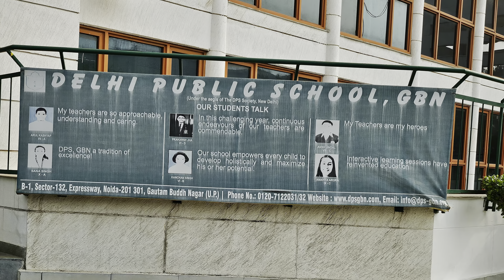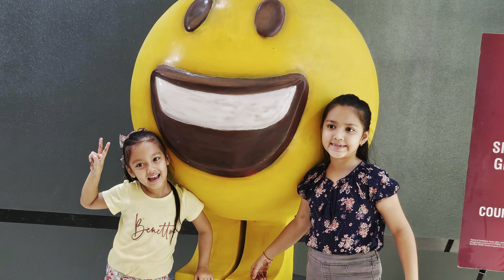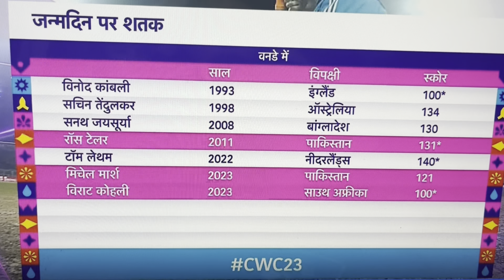Delhi NCR pollution ke beech hui diwali ki shopping | India ne SA ko haraya